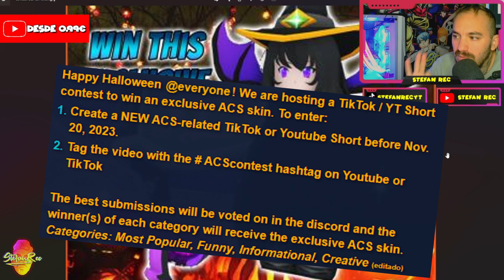SKIN EXCLUSIVA + CODE en Anime Champions Simulator ROBLOX GAME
Tenemos nueva skin limitada en Anime Champions Simulator de ROBLOX, super facil de participar con solo 2 pasos! Corre!! tienes disponible hasta el 20/11/23 ah!! porcierto!! Tambien tenemos un nuevo codigo! Gemas gratis y unas cuantas pociones, todo eso y mucho mas.. aqui! No te lo pierdas! :3

Ayudame a conseguir mi sueño en Youtube
▅▅▅▅ 10.000 ✅
▅▅▅▅▅ 15.000 ✅
▅▅▅▅▅▅ 20.000✅
▅▅▅▅▅▅▅▅▅ 50.000❗